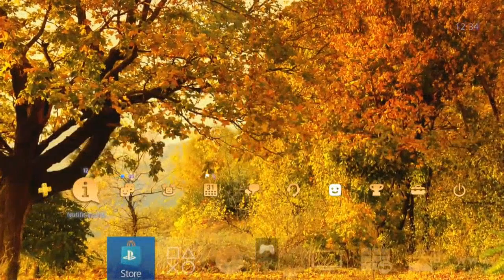Relaxing autumn forest dynamic theme